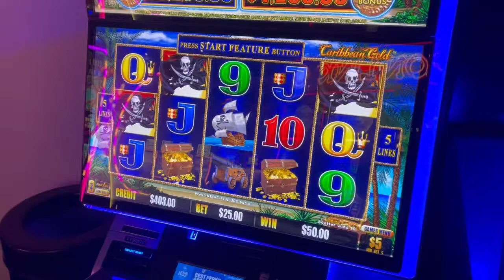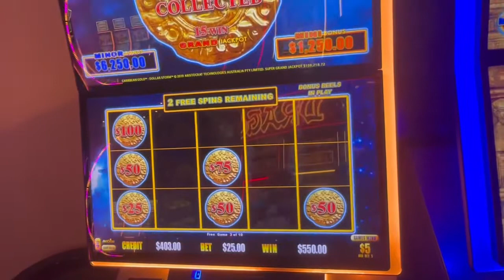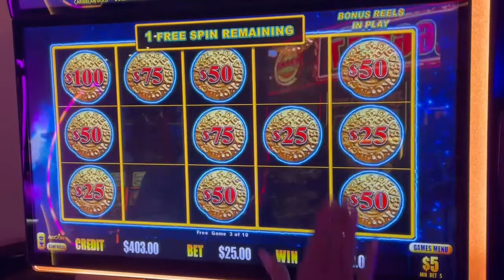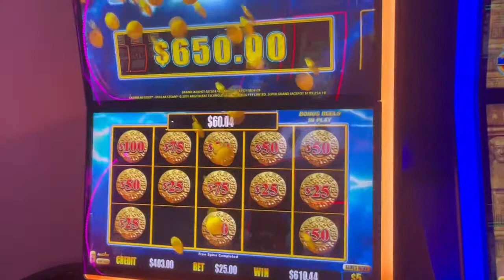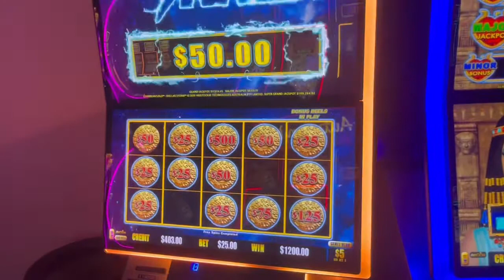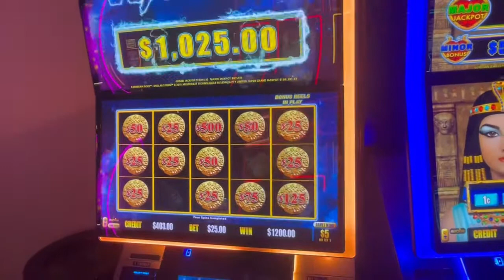Dollar Storm! Caribbean gold HANDPAY!!!!!